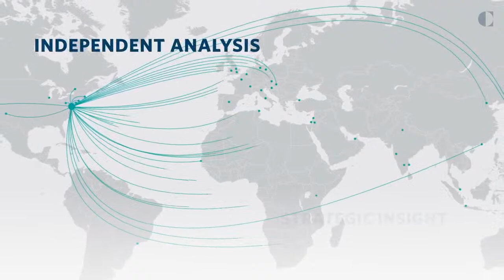CyberFi: Perspectives on Securing Digital Financial Inclusion in Africa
According to a recent report by the World Bank, Africa hosts more digital financial services than any other region and is home to almost half of the total 700 million users in the world. On the continent, some nations engage in mobile money banking, while others focus on the cybersecurity of digital systems. How are these practices engaging in digital inclusion? What can countries do to foster inclusive and secure technological systems in the financial sectors and beyond?

Join the Carnegie Technology and International Affairs Program for the first event in a two-part series on digital financial inclusion in Africa, featuring Tomslin Samme-Nlar, Elizabeth Kolade, Noëlle Cowling, in conversation with Carnegie fellow Nanjira Sambuli.